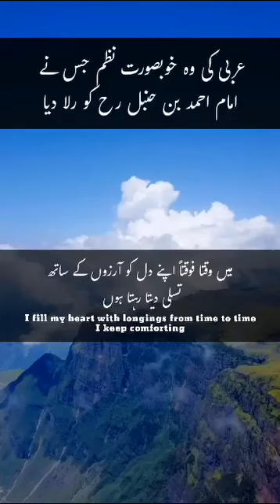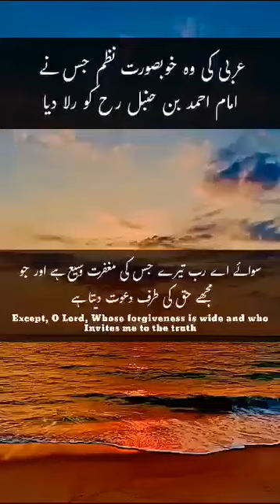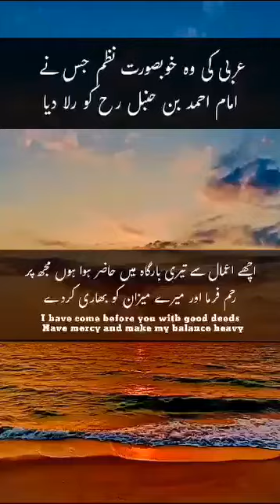Imam Ahmed bi hambal rh ye nazam sun kar rote the